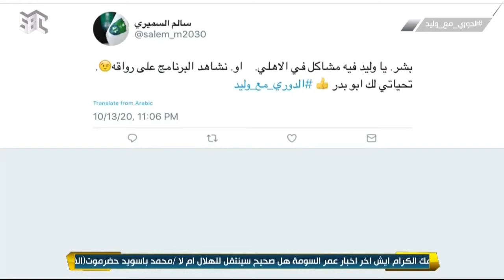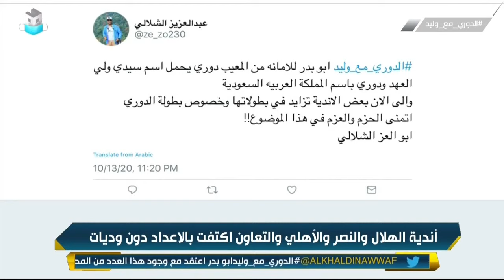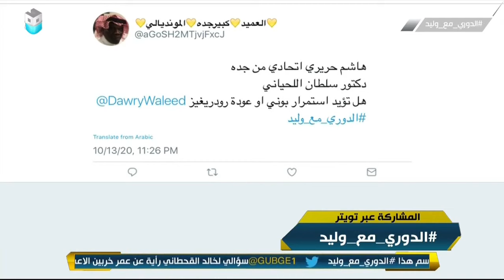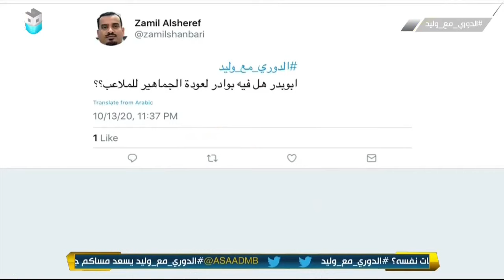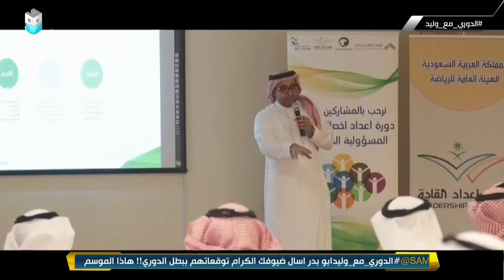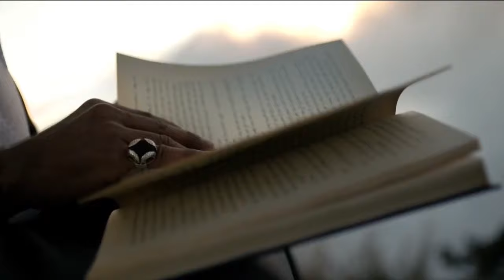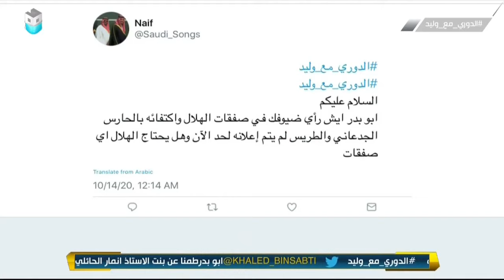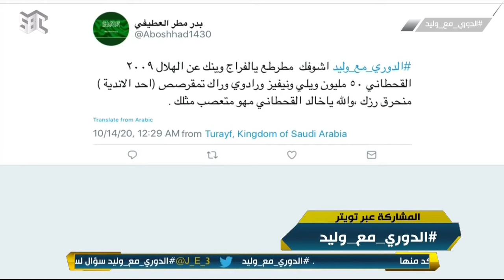حلقة الدوري مع وليد يوم الثلاثاء ١٣ أكتوبر ٢٠٢٠م